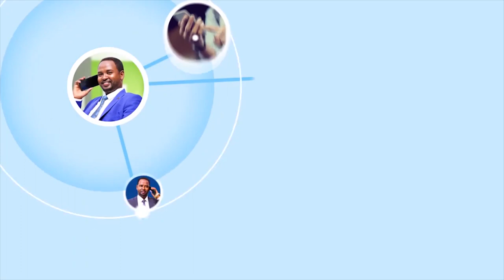Gudida Aaska Marxuum Sheekh Aadan Siiro oo ka hadlay xiliga la keenayo maydka Marxuum Sheekh Aada...